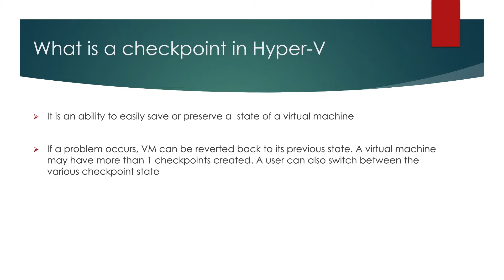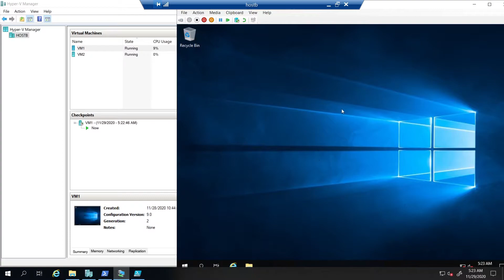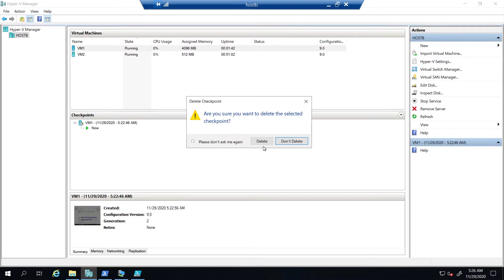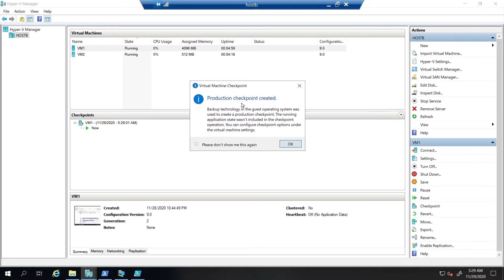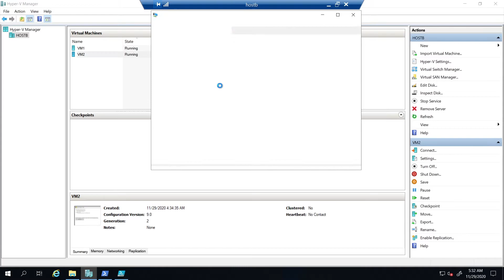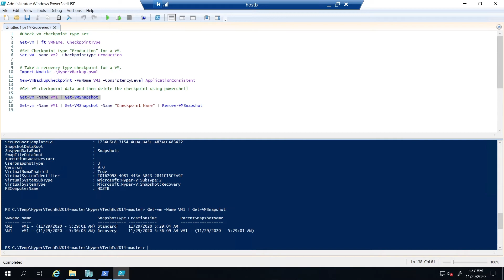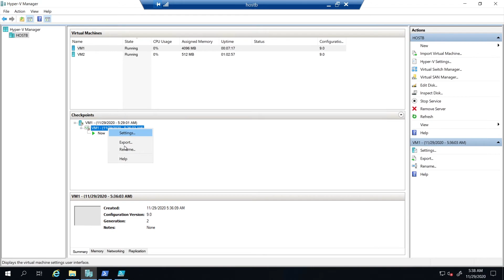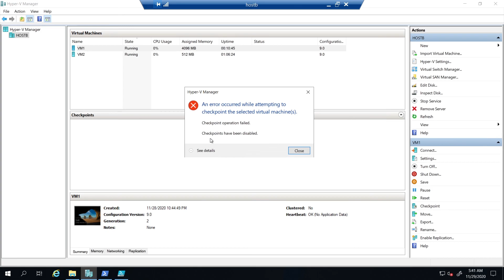Standard Checkpoint VS Production Checkpoint | Hyper v Checkpoint 2016 onwards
In windows server 2016, hyper-v introduced a new checkpoint type called: Production checkpoint. In this video we will discuss the difference between the Production checkpoint and Standard checkpoint.

Along side, we will also discuss the types of checkpoint as below:
1. Production Checkpoint
2. Standard Checkpoint
3. Recovery Checkpoint
4. Disabled

Below are the script I have used in this video:

Check VM checkpoint type set

Get-vm -Name "VMNAME" | ft VMName, CheckpointType

Set Checkpoint type "Production" for a VM.
Set-VM -Name "VMNAME" -CheckpointType ProductionOnly

Download the PowerShell script to create recovery checkpoint for a give using below link:

First import the module using below command:

Import-Module .\HyperVBackup.psm1

Take a recovery type checkpoint for a VM using below command:

New-VmBackupCheckpoint -VmName "VMNAME" -ConsistencyLevel ApplicationConsistent

Get VM checkpoint data and then delete the checkpoint using powershell

Get-vm -Name "VMNAME" | Get-VMSnapshot

Get-vm -Name "VMNAME" | Get-VMSnapshot -Name "CheckpointName" | Remove-VMSnapshot